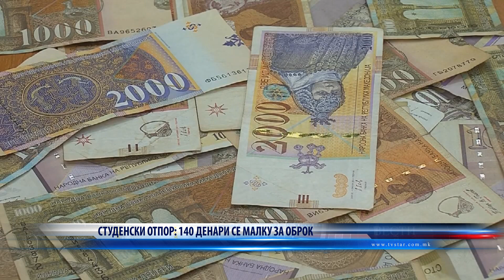СТУДЕНСКИ ОТПОР 140 ДЕНАРИ СЕ МАЛКУ ЗА ОБРОК 12 08 2023